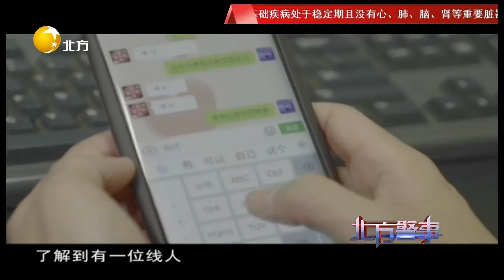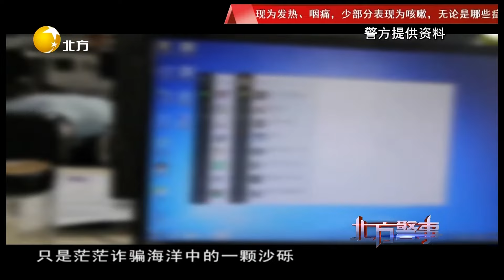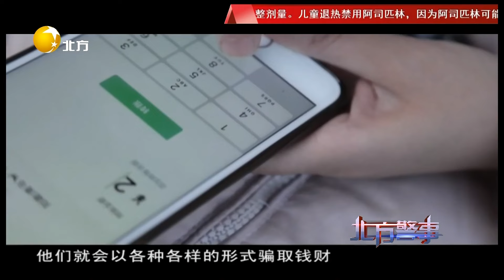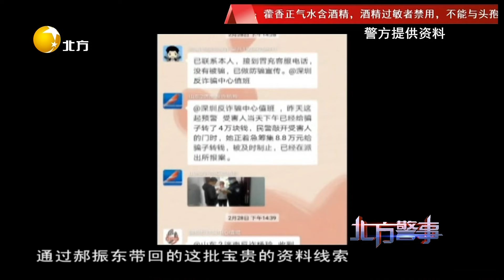北方警事 20230115：絕密線人！身處異國他經歷了怎樣的過往？